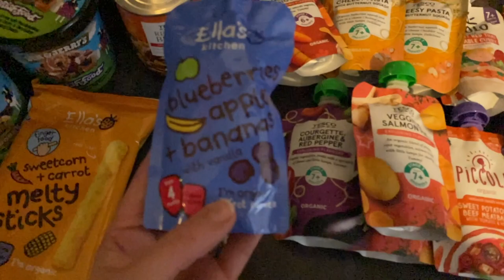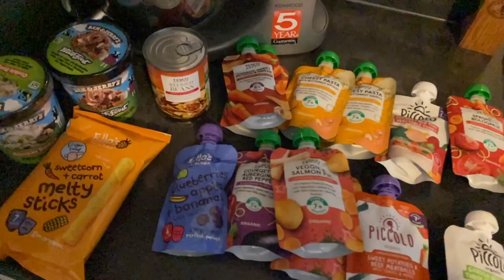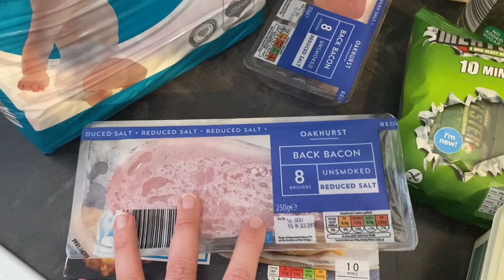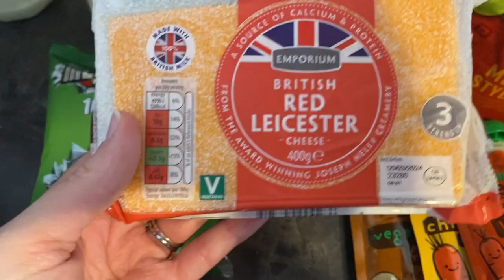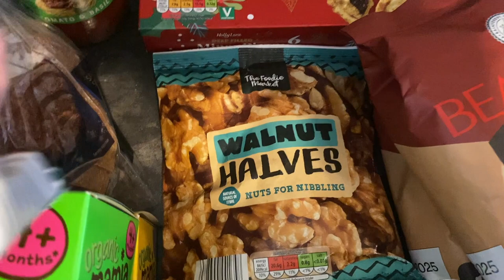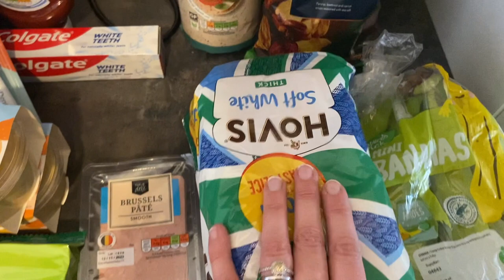Weekly Grocery Haul | £82 | Going Over Budget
Happy Saturday Everyone. Hope you all had a lovely week. It has been crazy here.

It is that time of the week again, Weekly Grocery Haul at Aldi and Tesco. I spent £82 this week and will definitely be going over our monthly budget. I will try again next month, but we can't be perfect all the time right!

We are so happy to have you part of this craziness.